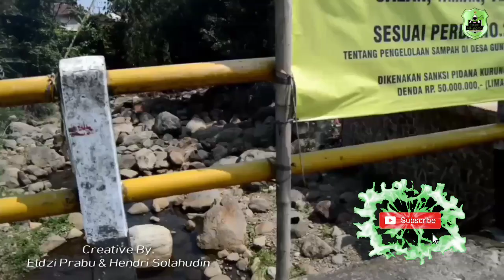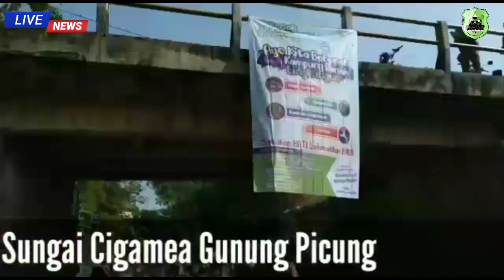Bagaimana Pemerintah Tidak Senang Melihat ORMAS & SEMUA LAPISAN MASYARAKAT Bergerak Seperti ini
World CleanUp Day 21 September 2019, Yaitu Aksi Bersih-Bersih Yang Di Canangkan Oleh Pemerintah Dalam Rangka Lingkungan Bebas Sampah Plastik.
Kegiatan ini Di Ikuti Oleh Seluruh Lapisan Masyarakat Warga Pamijahan Kabupaten Bogor Dan Di Ramaikan Oleh Semua ORMAS, OKP, LSM Dan Komunitas Yang Ada Di Wilayah Sekitaran Pamijahan